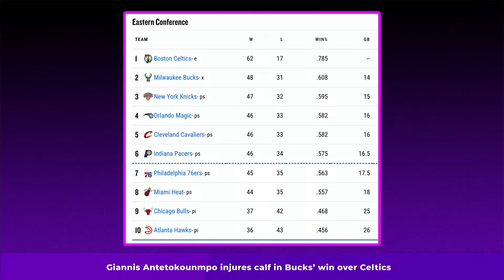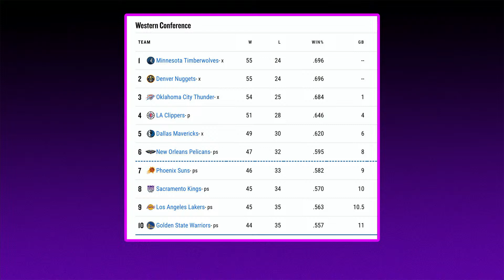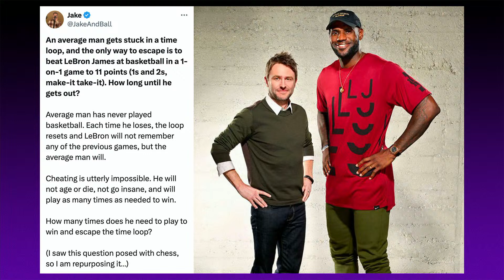Giannis' Calf Injury Changes Everything, Anthony Edwards Erupts For 51 & Shaqtin' A Bulls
On Wed.'s No Dunks, the guys discuss Giannis Antetokounmpo's calf injury and what it means for the Milwaukee Bucks' chances moving forward, Anthony Edwards erupting for a career-high 51 points, whether the Phoenix Suns are frauds, who's to blame for the Chicago Bulls' Shaqtin' A Fool moment, the Orlando Magic reportedly eyeing Klay Thompson in free agency, Victor Wembanyama's new Nike logo, and how many times it would take to beat LeBron James at a game of 1-on-1.

0:00 Classic loading
0:20 Cold open
0:35 Show starts
1:18 Wedgie No. 56
2:23 Giannis Antetokounmpo injures calf in Bucks' win over Celtics
16:55 Warriors make 26 3-pointers, roar past Lakers for a key 134-120 win
20:28 Clippers build 31-point lead in first quarter, hold on late to beat Suns 105-92
23:43 Anthony Edwards scores career-high 51 points, Wolves rally to beat Wizards 130-121
UP-DOWN REPORT
29:33 Up or Down: Drummond & Craig delivering the lowlight of the season?
33:15 Up or Down: Billy Donovan potentially leaving Bulls for Kentucky?
36:40 Up or Down: Orlando Magic reportedly eyeing Klay Thompson in free agency?
42:00 Up or Down: Nike's new Victor Wembanyama alien logo?
49:15 Tweet of the Night: Can the average man beat LeBron 1-on-1?